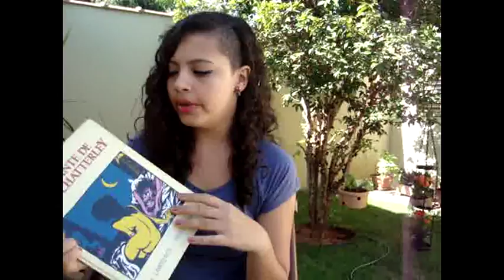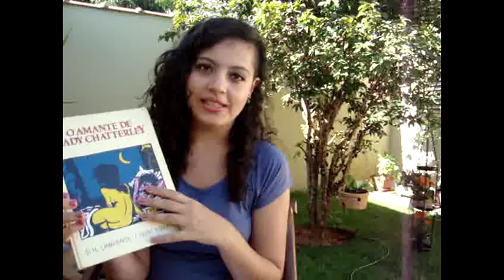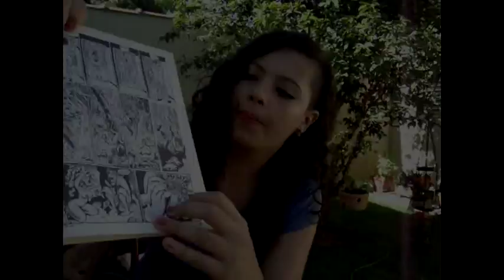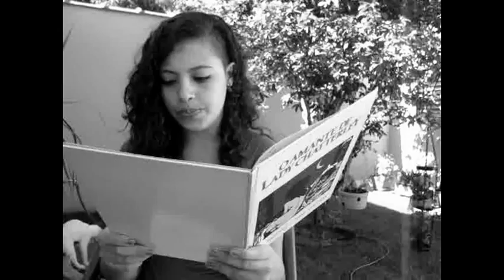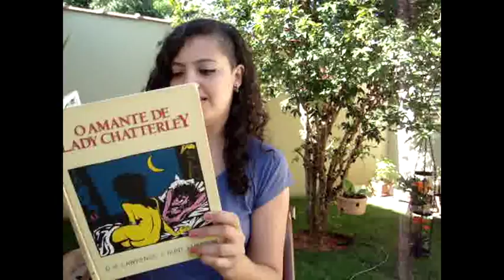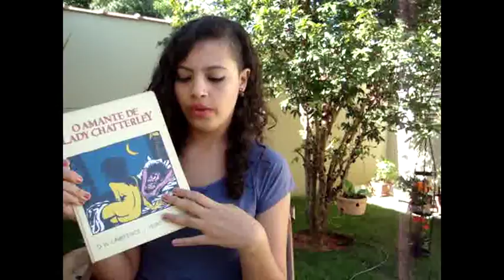Sexo na Literatura: Lolita | O Amante de Lady Chatterley (HQ)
E ai, e o que vocês pensam sobre isso? :D

~ Livros comentados:
O Amante de Lady Chatterley, de D. H. Lawrence e Hunt Emerson
Lolita, de Vladimir Nabokov

~ Vinheta feliz:
Produzida por Morgana e Bruno Teófilo